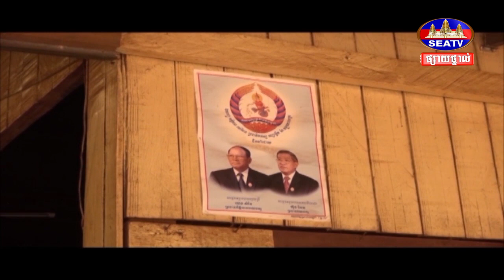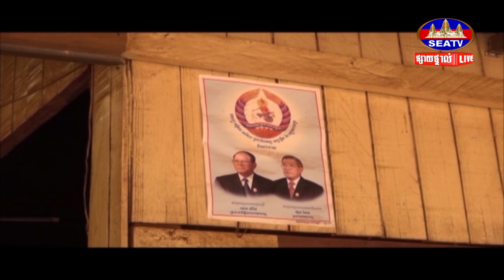ប្រជាពលរដ្ឋស្រុកពេជ្រាដា បានត្រៀមខ្លួនសម្រាប់ការបោះឆ្នោតខាងមុខ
សូមអរគុណ!